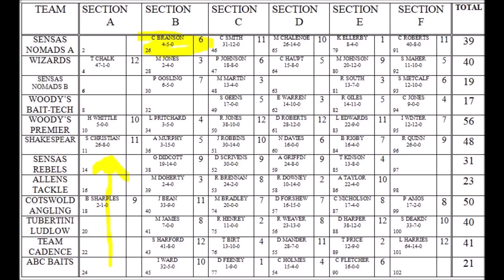River Wye Winter League Final Match River Wye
Its been a while since the river been right
Join me in my last Winter league Match of 2019
Drawing unfancied peg 26 on Belmont Can I catch a fish is the question See how I get on